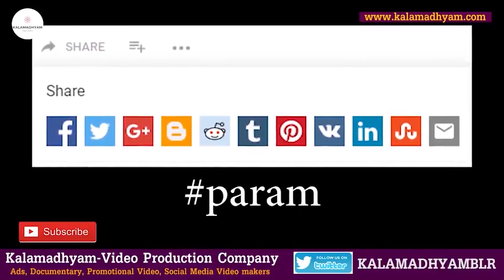'ಕಲಾವಿದರು ಅಂತ ಕೀಳಾಗಿ ನೋಡಬ್ಯಾಡ್ರಿ, ನಾವು ಮನುಷ್ಯರು'-Ep3-Artist ಮೈಸೂರು ಮಾಲತಿ-Mysore Malati-Kalamadhyama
Interviewed & Directed by: KS Parameshwar
DOP: Raviraj Hombala
Produced by : Kalamadhyama Media Works.